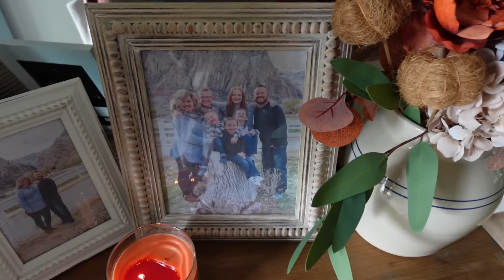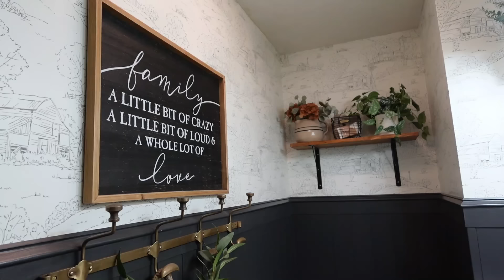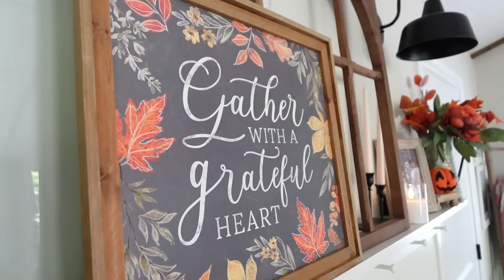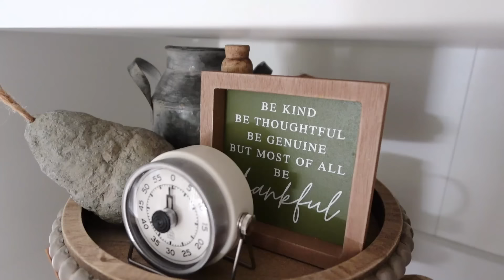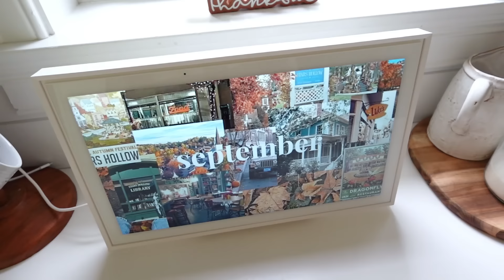FALL HOME TOUR // FALL FARMHOUSE WALKTHROUGH // CHARLOTTE GROVE FARMHOUSE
Hello, sweet friends and welcome to another video! I hope you enjoy! And until next one, take care of yourselves and I'll see you soon! XO - Tiffany

// PRODUCT LINKS FROM MY HOME //
Sofa Table
Clear Glass Cleaner Bottle:
Black Cleaning Cloths
Black Chandelier (dining room)
Hanging Wall Ladder (pantry)
Clear Glass Lamp (sofa table)
Green Viburnum Stems
Green Hydrangea Stems
Seeded Eucalyptus Stems
Antique Scale
Cream Colored Coffee Mugs
Coffee Mug Tree
Blue Striped Napkins
White Shelves (in dining room)
Plate Holder (kitchen)
Hanging Basket (bathroom)
Bathroom Wallpaper
Eucalyptus Wreath
Wooden Cake Stand
Oil and Vinager Bottles
Wusthof Knife
All-Clad Pots and Pans
Flameless Candles
Organizational Labels
Short Laundry Deteregent Containers
Tall Laundry Deteregent Containers
Pantry Organization:
Chlorox Wipe Container